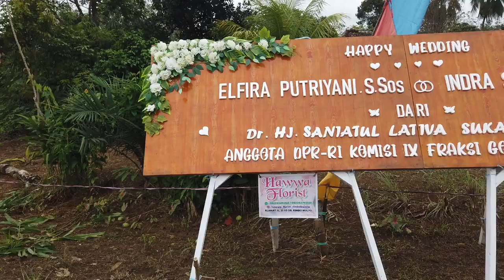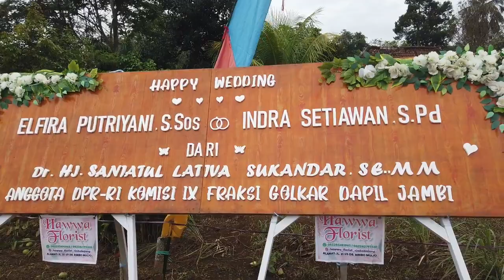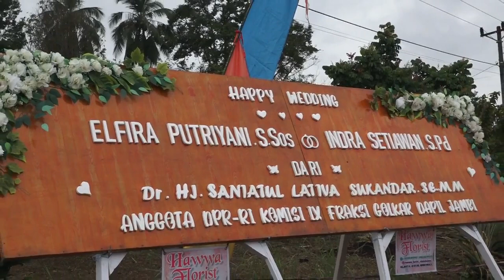persiapan wedding " elfira putriyani & indra " galeri atika makeup